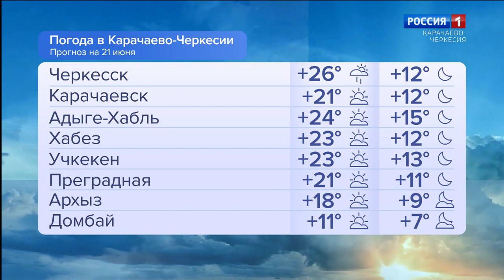Утро России. Карачаево-Черкесия 21.06.2023